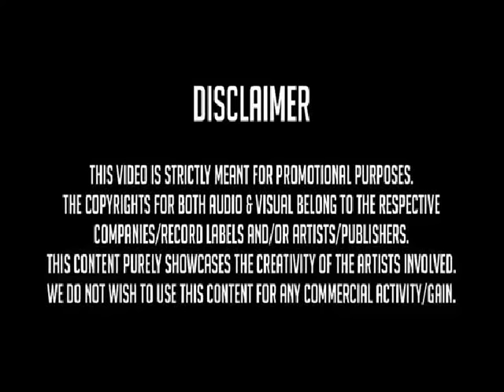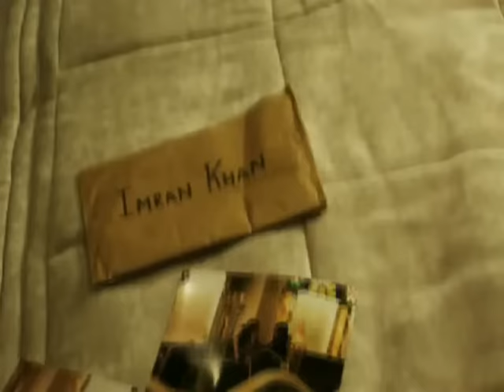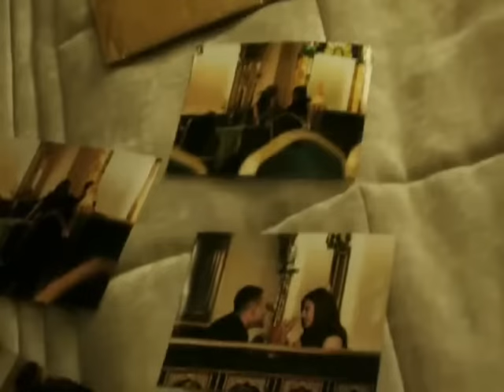Imran Khan - Aaja We Mahiya (Unofficial Music Video) - Imrankhanworld Akshay - IKW Akshay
video made by Akshay